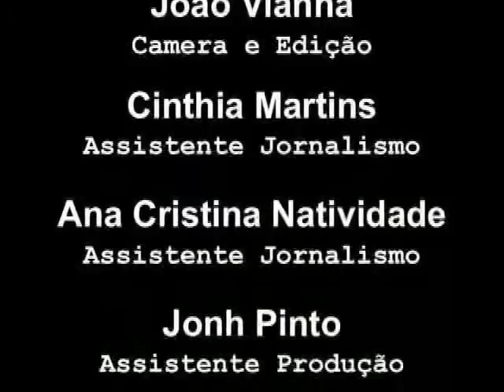Noticias diarias 9 novembro 2009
Noticiario diario produzido pelo website guiadoimigrante em parceria com o jornal brazilianvoice. http// http//